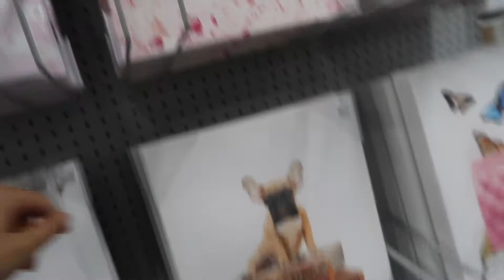MOVING VLOG: PART 2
In today's video I took you guys on another day of my moving vlog to the new place. I hope you guys have been enjoying these videos and most importantly thank you guys so much for getting me to 100 SUBSCRIBERS 🙏🏼.

About me: Hey, my name is Arianny Sanchez. I was born in the Dominican Republic and came to the United States in 2008. S/O To all my latinas! My birthday is on June 29, I am a proud cancer and summer baby, S/O to you guys as well. My long term career is to be in the law enforcement area, become a Police Officer and then make my way up to become a Detective. I am a proud to be part of the LGBTQ community, S/O to you guys. 🌈